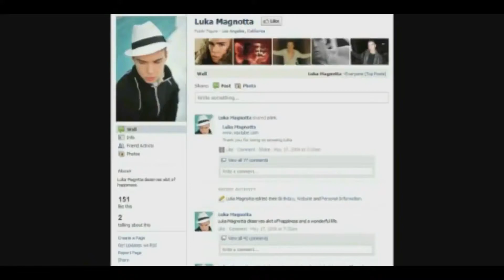La terrible historia de Luka Magnotta: El descuartizador canadiense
Luka Magnotta nació como Eric Newman en Ontario en 1982. El nuevo nombre fue uno que eligió él mismo, una especie de reinvención destinada a purgar los malos recuerdos.
“Dijo que le sucedieron algunas cosas muy malas cuando era un niño”, dijo Nina Arsenault, una de las pocas amigas de Magnotta . Ella dijo que estaba tan perturbado con lo que fuera que lo había lastimado que él estalló en ataques de golpearse en la cara.
Es difícil decir qué recuerdo lo estaba torturando tan horriblemente. Quizás fue que sus padres lo abandonaron a los 10 años y lo dejaron para vivir con su abuela brutal y dominante. O podría haber sido algo de su adolescencia, cuando era joven y bisexual en un pequeño pueblo de Ontario que no lo hizo tan fácil.
O tal vez fue solo una locura. Después de todo, Magnotta había heredado la esquizofrenia paranoide de su padre y había comenzado a escuchar voces a los 18 años.
Fuera lo que fuera lo que lo había dejado perturbado, Luka Magnotta había hecho todo lo que estaba en su poder para borrar a Eric Newman. Se había reconstruido todo su rostro mediante cirugía plástica y se había lanzado a una nueva vida como acompañante masculino y estrella porno menor.